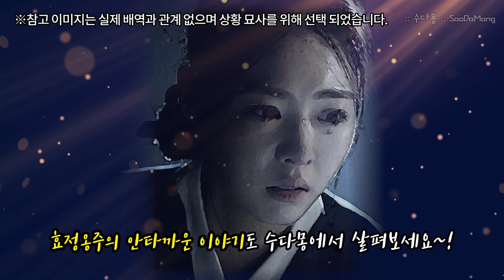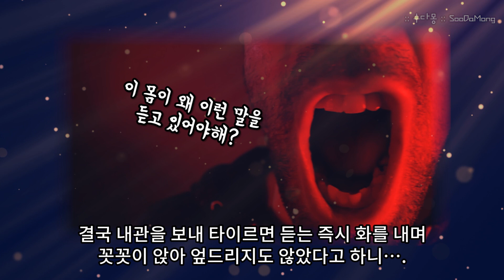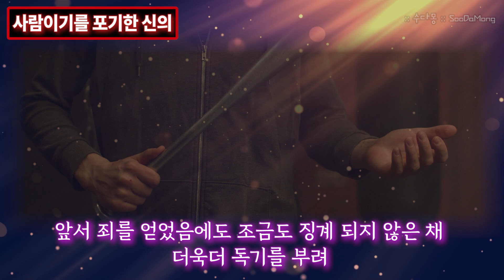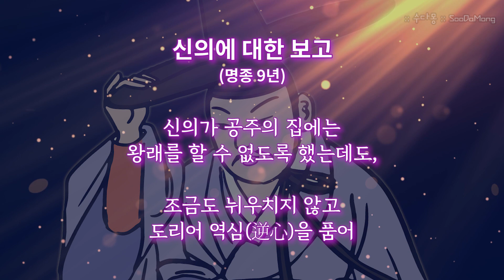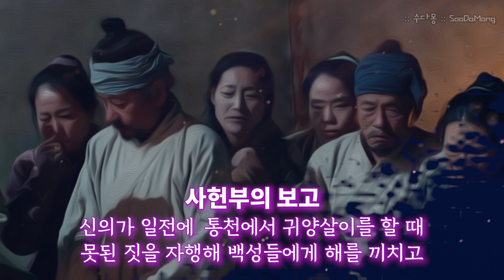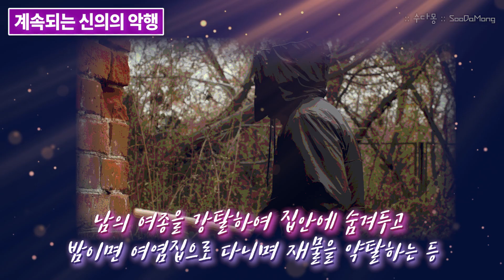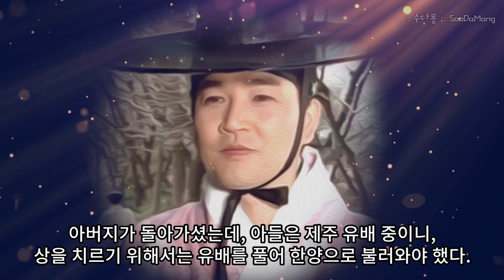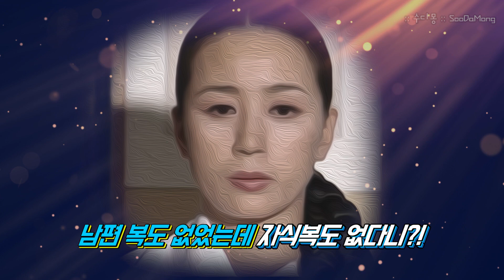비운의 경현공주와 개망나니 남편 신의(조선사, 조선왕조실록, 역사, 국사, 신의)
공주님은 왕자님을 만나 행복하게 하는 것이 국룰인줄 알았는데
행복한 인생과는 거리가 먼 삶을 산 공주들도 많이 있습니다.
오늘은 딸 바보의 면모를 뿜뿜~히 보여주는 중종과
문정왕후의 셋째 딸 경현공주에 대한 이야기 입니다.
몇몇 공주의 한스러운 이야기가 먼저 소개되기도 했는데요
경현공주의 경우는 남편의 극악스러움이
가히 타의 추종을 불허할 만큼 끔직합니다.
오죽하면 인간의 탈을 쓴 쓰레기로 표현 될까요?
경현공주의 남편 신의는 그 성정도 매우 나빴지만
부마가 아니였다면 그대로 참수당할
악독한 범죄만을 골라골라 모아모아 저지릅니다.
거기에다가 아내는 물론 문정왕후에게까지
대들어버리는 막나가는 인생이었죠.
폭행은 물론이거니와 살인도 서슴없이 저질렀고
아픈 아내의 눈앞에서 다른 여인을 희롱하거나
방음도 잘 되지 않았을텐데...옆방에서
여인을 데리고 하룻밤을 자기까지합니다.
아주 그냥 빨리 하늘나라로 가라고 온갖 악독한 행위를
아픈 아내의 옆에서 열심히 저지르는데요...
불행하게도 그의 성정과 꼭 닮은 아들을 낳아버린 경현공주...
공주의 삶은 어떻게 마무리 될 것인지!?
함께 이야기 나누어 보아요!

※사용음원

[유료사이트 모션엘리먼트 음원]
MotionElements_dreams

[유료사이트 뮤팟 음원]
뮤팟_Dungeons and Dragons